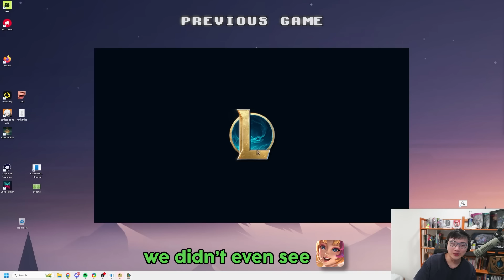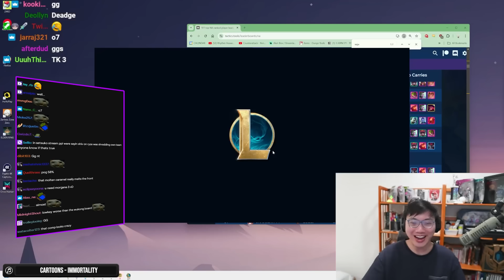Preserves Become Completely OP With This Trait Augment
0:00 - Patch 14.16
0:47 - Tactician's Crown
1:49 - Augment I: All That Shimmers
7:19 - Augment II: Immovable Object (Please Like and Comment is moved here)
12:41 - Augment III: Aggresive Preservation

Outro
Cartoons - Immortality